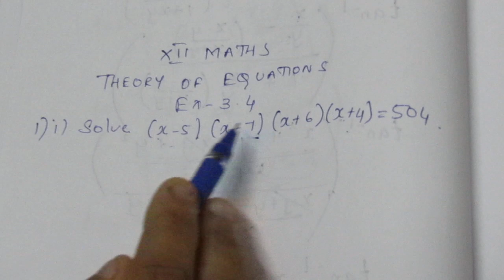TN CLASS 12 MATHS THEORY OF EQUATIONS EX 3.4 SUM 1(I)